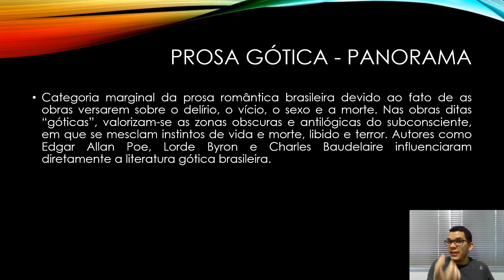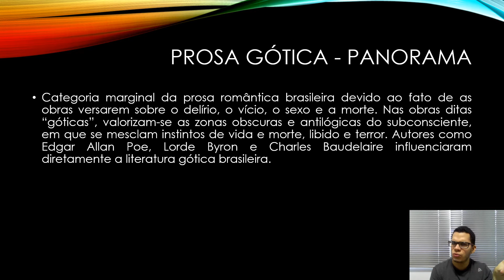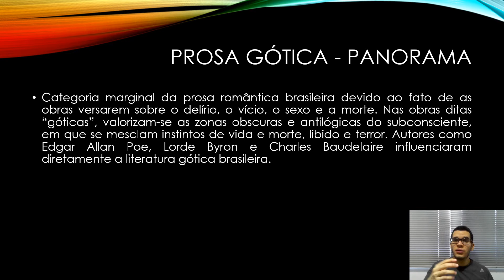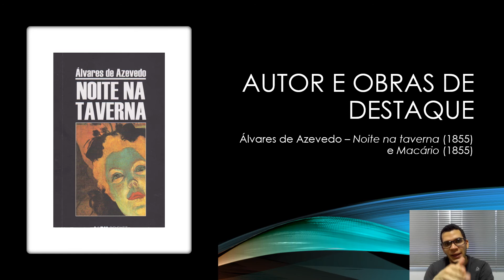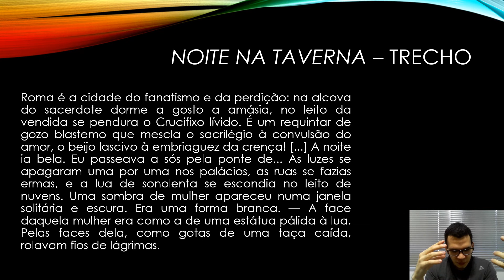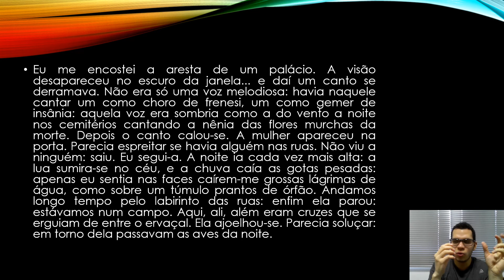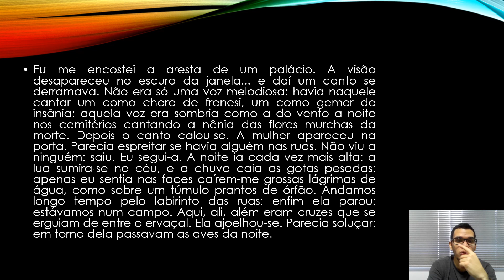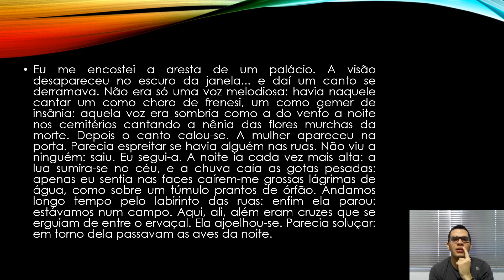Prosa gótica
Análise de "Noite na taverna" (Álvares de Azevedo).